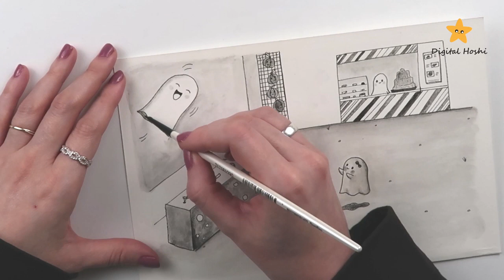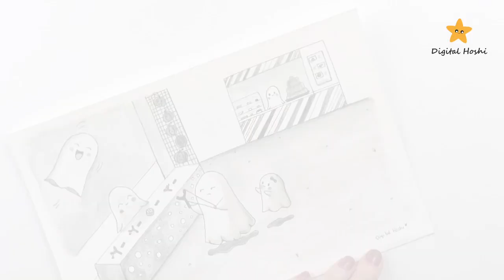Draw with me ✍️ - Inktober 2019 | Day 19 - Sling - SpeedPaint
Hi! Inktober, Day 19! Today's word: Sling.
Today I drew a big brother trying to win a toy for his little sister with a slingshot. 👻

- DIGITAL HOSHI -